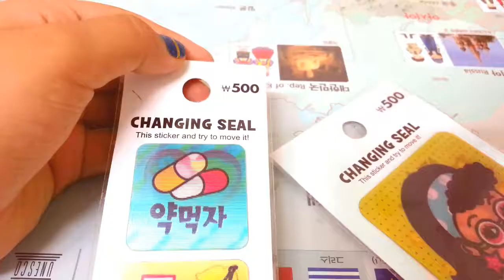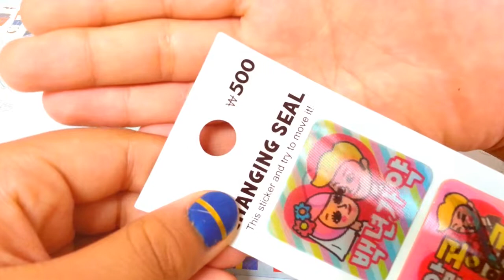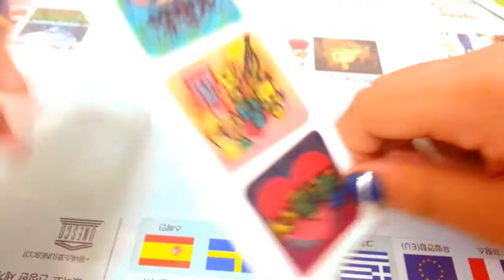다이소 스티커후기^^